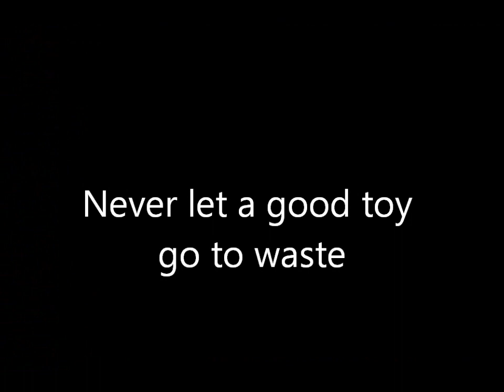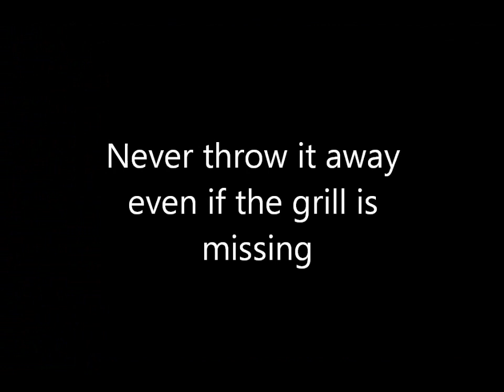1956 Snapshots of Elkins Home Movies Neodesha, Kansas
Snapshots from 1956 Esley & OcieLee Elkins home movies. Grainy but better than nothing.